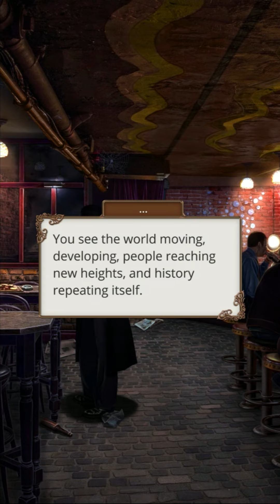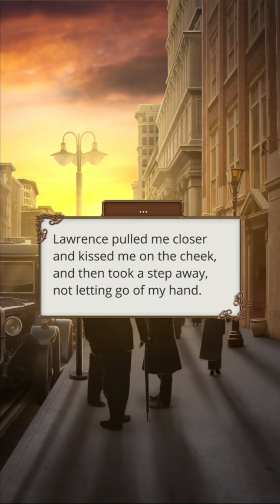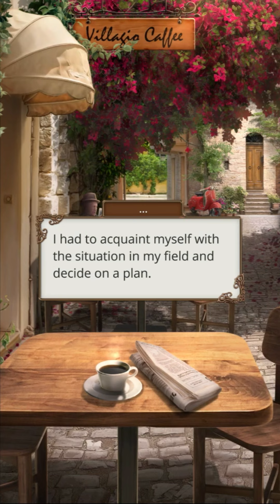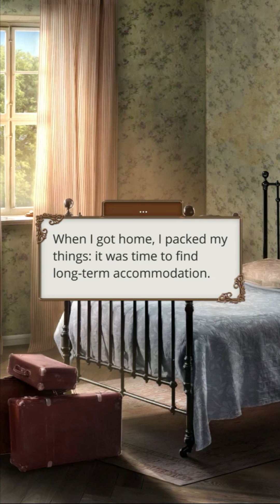Romance Club: Theodora Season 2 Episode 1 - On Despair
A new city, a new identity: Theodora has to adjust to the changes. Well, it wouldn't be the first time.

Book Summary: Paris, 2019: Theodora goes to interview the mysterious Monsieur Lachance. Talking to the secretive philanthropist, she thinks back to the past, remembering the year she became immortal, 1914. The action moves to her native California first, and then to Belgium, on the frontline of World War One, when Theodora, a young and keen magazine writer, was fighting to leave her mark in the world of frontline journalism.